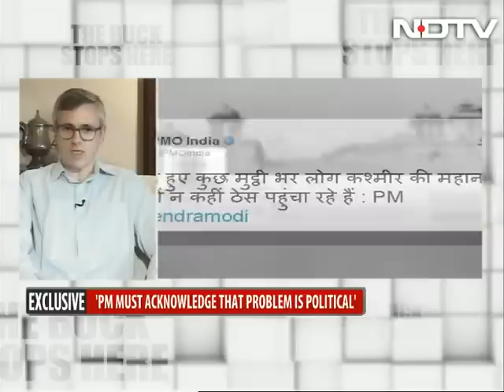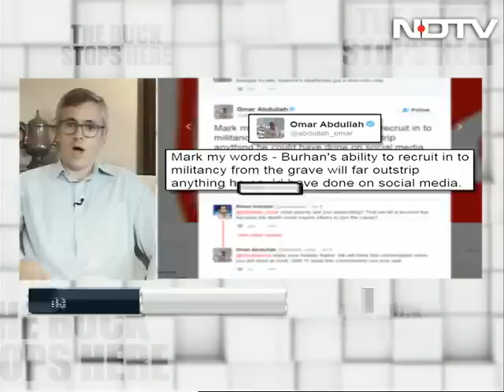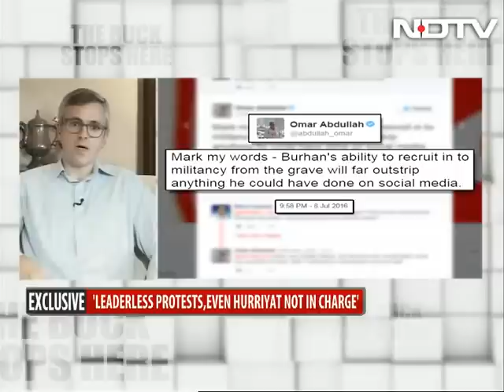'Burhan Wani more dangerous dead than alive': Omar on PM's Kashmir outreach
"I am very disappointed that Prime Minister is once again looking at J&K from the prism of development... this is a problem that is political in nature," said Omar Abdullah on PM Modi's outreach to Kashmiris. On the PM telling Kashmir 'India's azaadi is your azaadi', he said, "the protests you see on the streets aren't about an azaadi equal to azaadi enjoyed in the rest of the country... nothing that he has said will actually address the sentiments we have seen on the streets over the last 32 days". On Islamisation of Kashmir insurgency, he said, "even now when people are sloganeering, they are sloganeering for freedom. Even if the mosques are being used... the slogans are for azaadi, they are not slogans for creating ISIS-like establishment here".